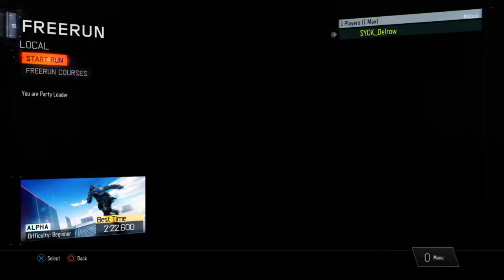My Mom Found my youtube